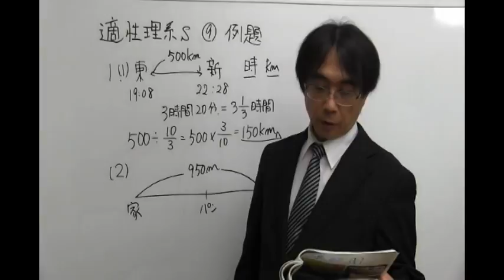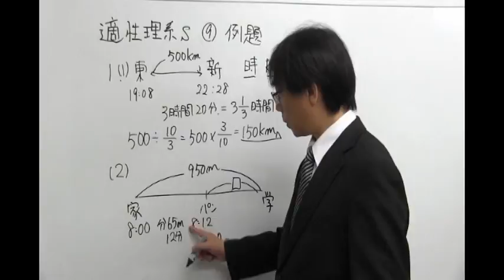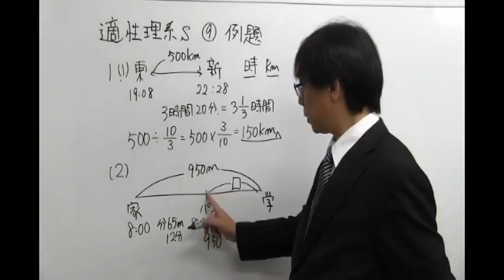桜修館対策専門プロ個別指導塾ノア 適性理系 道のり・速さ・時間 道のり